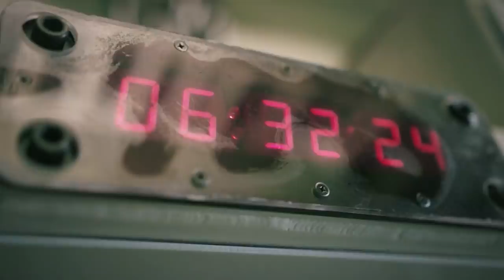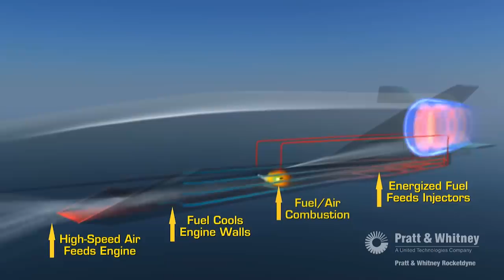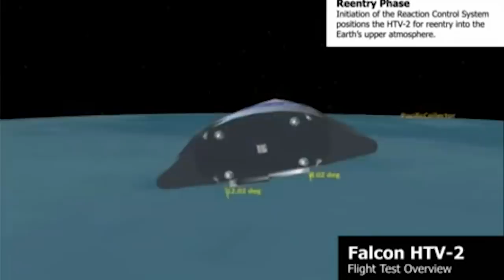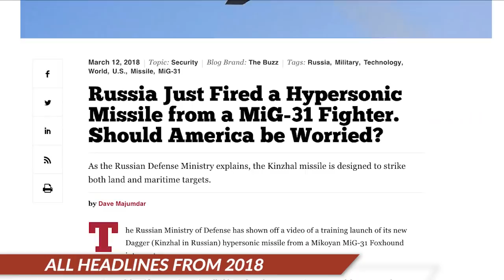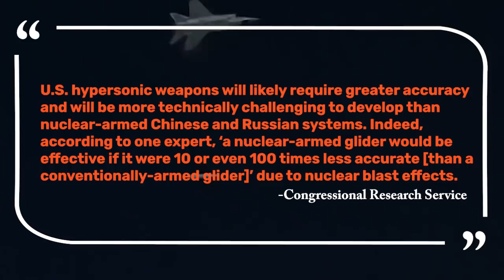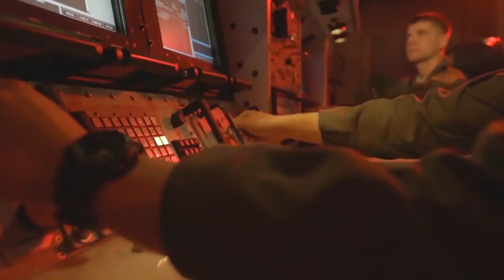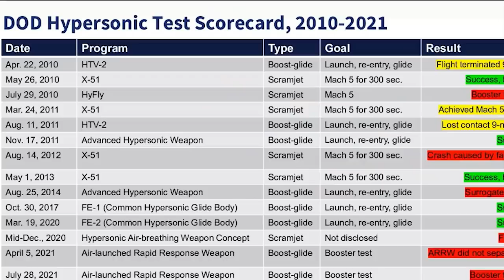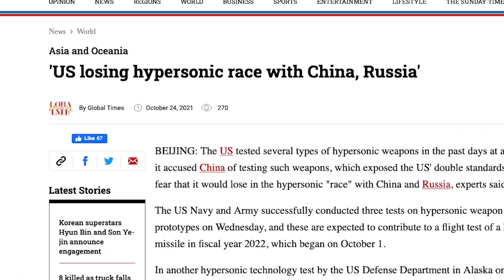Is America really losing the hypersonic arms race?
For the first time since the early days of the Cold War, America is lagging behind its international competitors in a technology race with far-reaching military and diplomatic implications. Hypersonic weapons are one of six emerging technologies the Pentagon believes could dictate the outcomes of future conflicts, but as America’s competitors continue to field new hypersonic missiles… the U.S.’ own efforts continue to rack up failures.

But is that really the whole story?